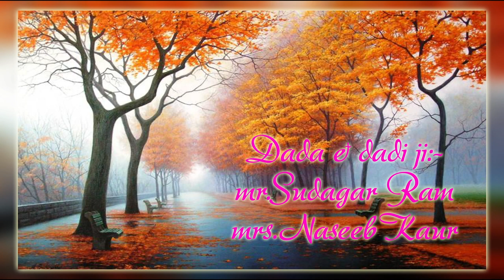CASTING & SONG JASWANT SINGH WEDS NEELAM WEDDING CEREMONY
SONY JAID
PROFESSIONAL PHOTOGRAPHER
FOR SPECIAL SHOOTS
PREWEDDING   POSTWEDDING  CINEMATIC SHOOT  CANDID SHOOT   BANGLE CEREMONNY   HALDI CEREMONY  RING CEREMONY  PHOTOSHOOT  BIRTHDAY CELEBRATION   WEDDINNG CEREMONY  RECEPTION  OR  ANY PARTY CELEBRATION  DRONE SHOOT & LIVE TELECAST